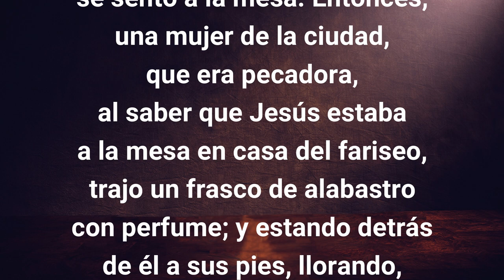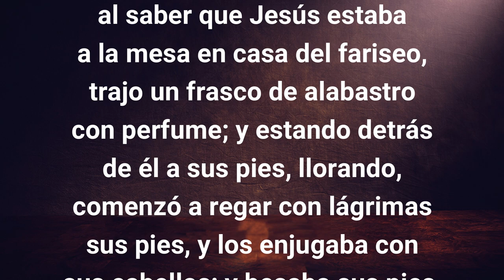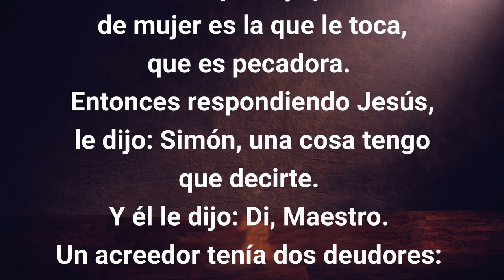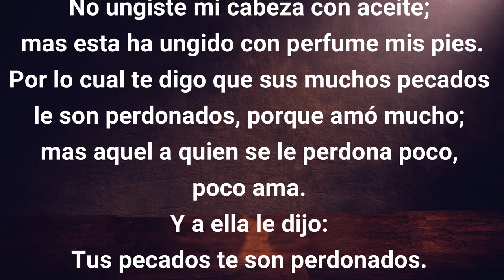Fundación Brindarse - Reunión del Miércoles 10-01-2024 - Mensaje del Pastor Claudio Mastronardi.